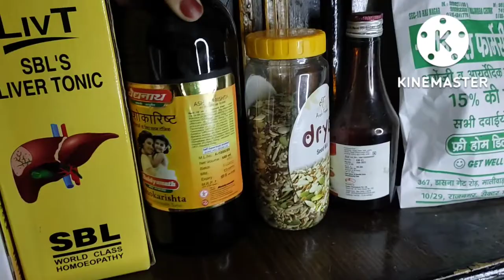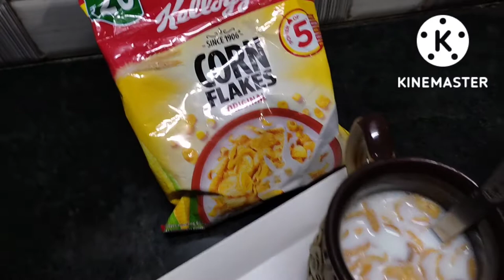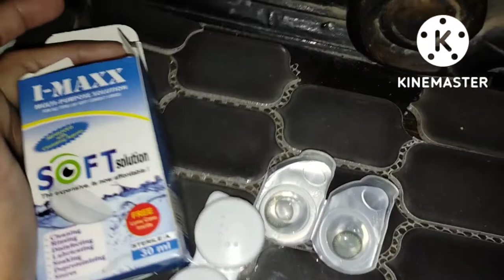Chicken fry party 😋🤩// healthy late night snacks#my self stitched suit # 3 pcs cute bag# ziya lifest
Chicken fry party 🤩😋# Healthy late night snacks # My self stitched suit # 3 pcs cute bag # ziya lifestyle daily routine vlog//